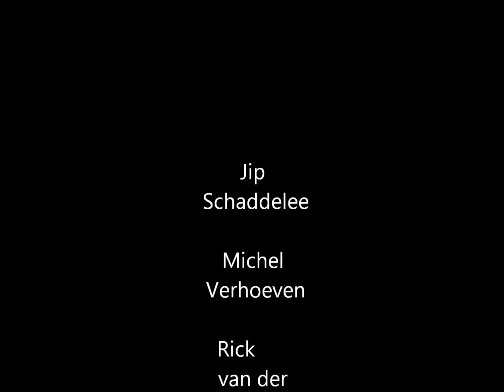ckv stopmotion rick michel jip. H4F altena